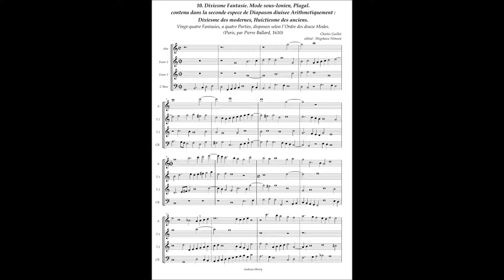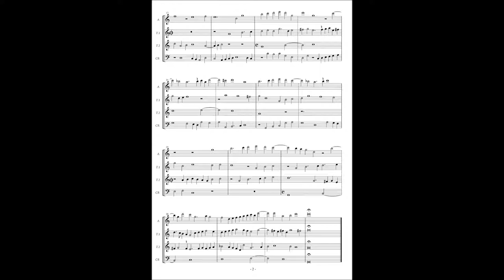Charles Guillet, Fantasie No.10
10. Dixiesme Fantasie. Mode sous-Ionien, Plagal.
contenu dans la seconde espece de Diapason diuisee Arithmetiquement :
Dixiesme des modernes, Huictiesme des anciens.